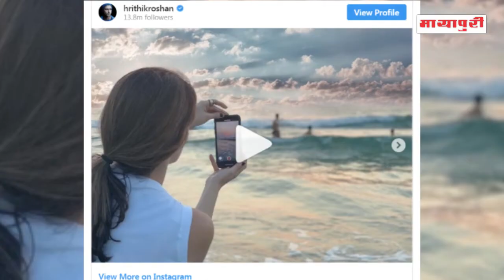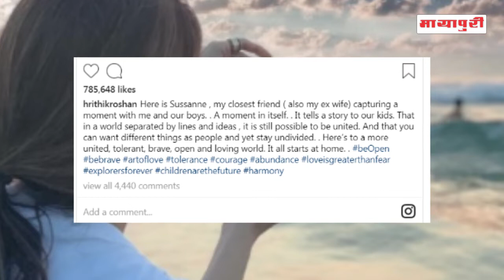Ex Wife Keliye Emotional Hue “Hrithik Roshan” Likha Emotional Letter | Sussanne Khan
एक समय ऐसा था जब ऋतिक रोशन और सुजैन खान के रिश्ते की मिसाल दी जाती थी। दोनों बॉलीवुड के बेस्ट कपल्स में से एक थे लेकिन उनके अचानक अलग होने की खबर ने सबको चौंका दिया। साल 2014 में दोनों ने आपसी सहमति से तलाक ले लिया। हालांकि तलाक के बाद भी दोनों कई मौकों पर साथ नजर आए।ऐसी खबरें भी आई थी कि हो सकता है दोनों फिर से शादी कर लें।